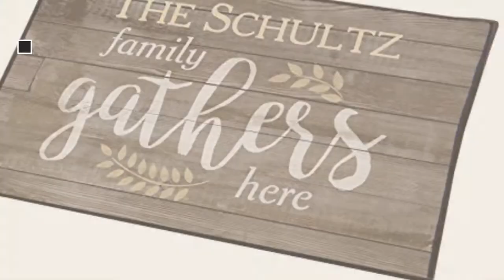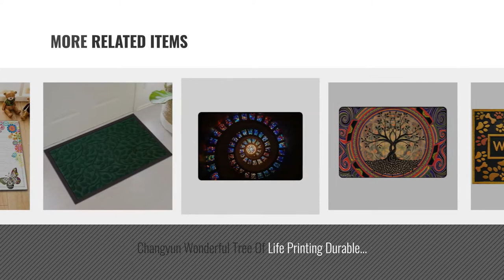Top 10 Customized Doormats [2018 ]: Customized Countryside Old Barn Wooden Door Art Door mat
Black Friday / Cyber Monday Customized Countryside Old Barn Wooden Door Art Door mat Indoor/Outdoor/Front by Super Rui

Black Friday / Cyber Monday LB Vintage Retro Nautical Anchor Rustic Wood Bath Mat 3D Digital Printing Customized by LB

Black Friday / Cyber Monday GiftsForYouNow Water-Resistant Family Gathers Here Personalized Doormat, 18” x 30” by GiftsForYouNow

Black Friday / Cyber Monday Large Outdoor Door Mats Rubber Shoes Scraper for Front Door Entrance Outside Doormat 24"x by AMAGABELI GARDEN & HOME

Black Friday / Cyber Monday Artsbaba Personalized Your Text Doormat Red Border Letter K Monogram Doormats Monogram by Artsbaba

Black Friday / Cyber Monday Large Wipe Your Paws Doormat Outdoor Heavy Duty Recycled Rubber Non Slip Front Door Mat by Amagabeli

Black Friday / Cyber Monday Changyun Wonderful Tree Of Life Printing Durable Non-slip Customized Door Mat 23.6 "(L) x by Changyun